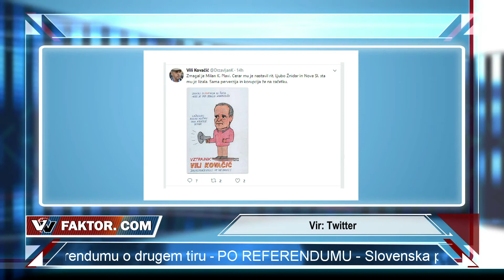VV Faktor #013: Po referendumu (1. del)